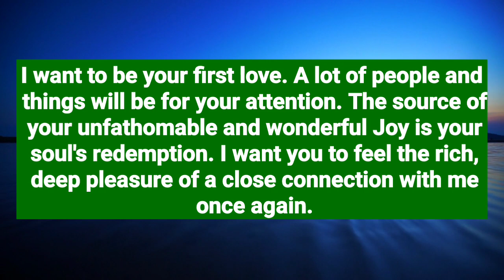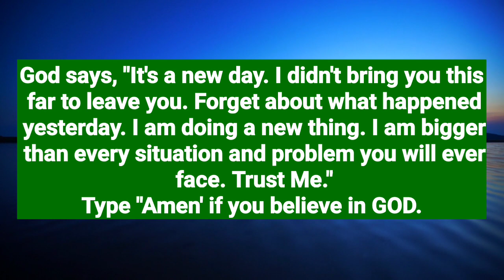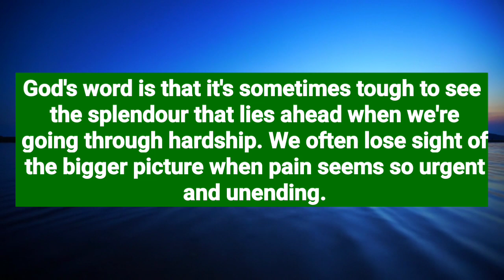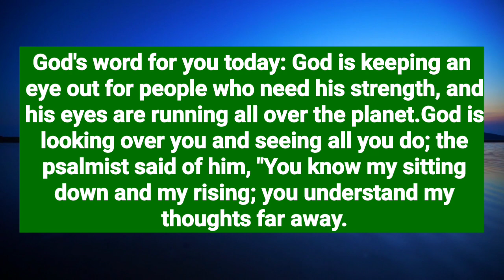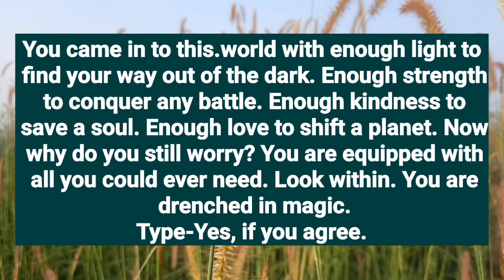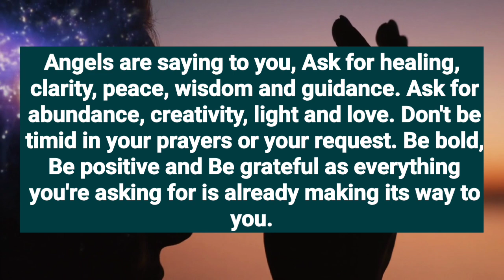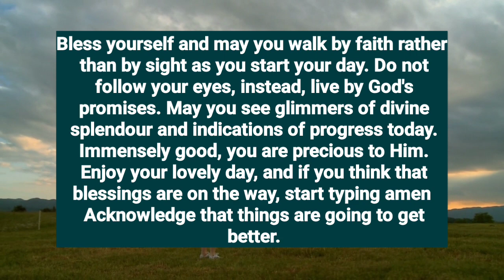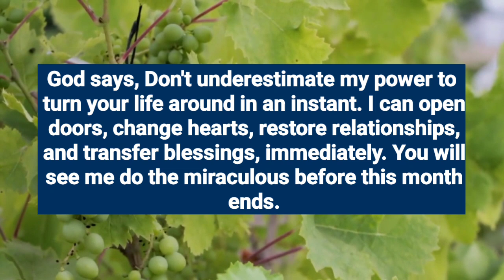God's message 💞Someone is going to shockingly surprise you very soon...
God's message 💐Someone is being two-faced and wearing a false mask...

God message today 11:11
god messenger
god messenger
god message
god messenger
universe
universe message

wordofgod bible verse
healing manifest

1976, allowance is made for 'Fair Use' for purposes such as criticism, comment, news reporting, teaching, scholarship, and research, Fair use is permitted by copyright statut that might otherwise be infringing.